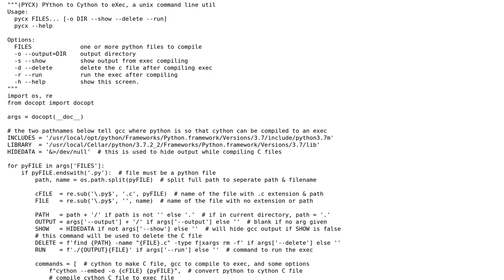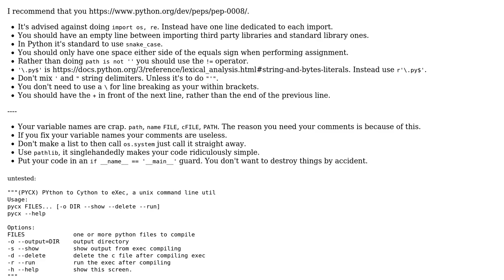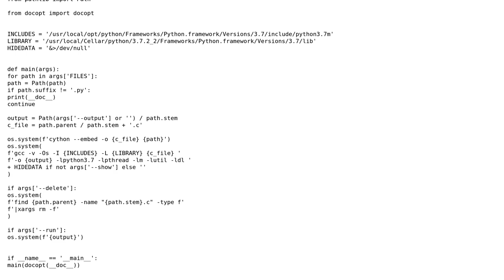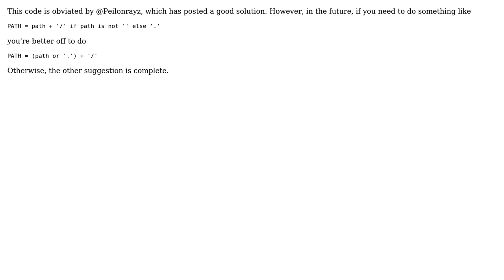Code Review: Python command line tool for compiling py files to exec files on Mac (2 Solutions!!)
Code Review: Python command line tool for compiling py files to exec files on Mac

With thanks & praise to God, and with thanks to the many people who have made this project possible! | Content (except music & images) licensed under CC BY-SA | Music | Images & others | With thanks to user Shui user Reinderien user Peilonrayz and the Stack Exchange Network Trademarks are property of their respective owners. You are responsible for your own actions.